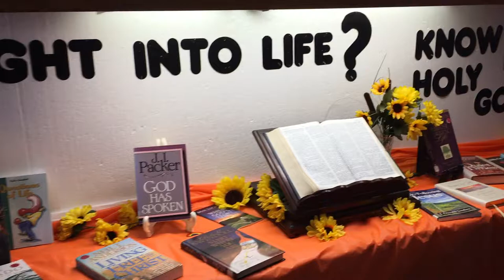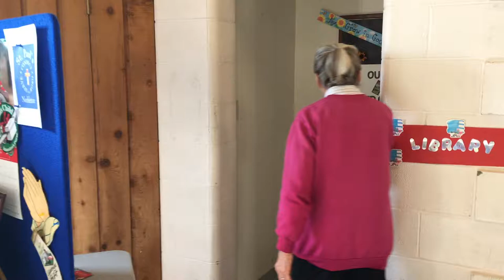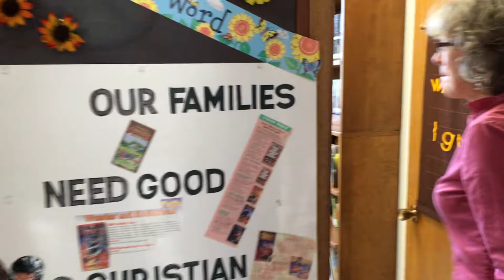St. Paul's Church Library: a hidden gem!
Take a tour of our church library's extensive collection of Christian literature, video and audio materials for all ages.